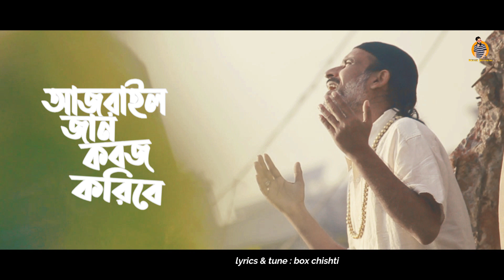আজরাইল আসিয়া জান কবজ করিবে | Ajrail Jan koboz koribe | Break Jamal | Billal Official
Singer : break Jamal
Lyrics and tune : Box Chishti
Composition : Rayhan alom

D.o.p : Billal Hossain
Director by : Md Billal Hossain
Edit & Color : Billal Hossain

*** ANTI-PIRACY WARNING ***
This content is Copyright to Billal Official  Entertainment. Legal action will be taken against those who violate the copyright of the following material presented!